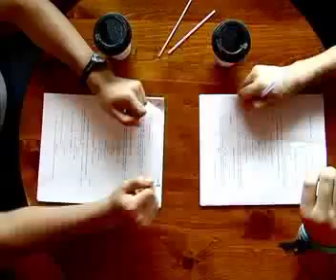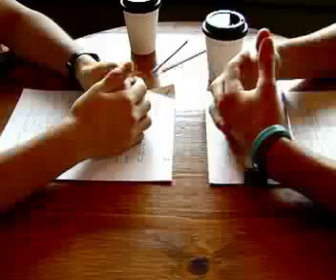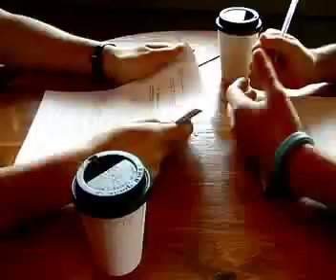Screenwriters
Short film about two writers trying to come up with an idea for a movie.